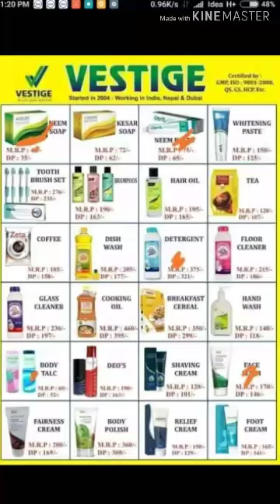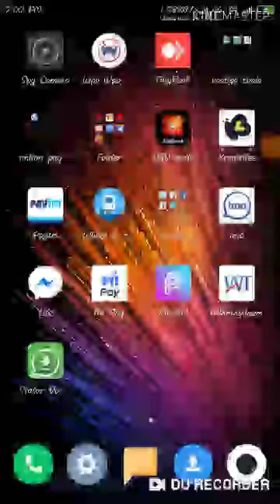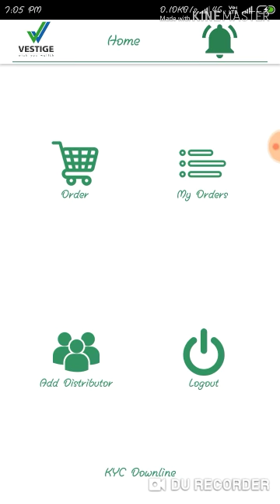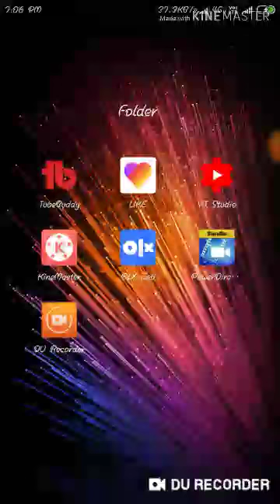अब बना लीजिये अपने मन पसंद की VESTIGE आई डी VESTIGE IS THE BEST MLM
mysterious story
EducationShackAMIT tik tok
bhoot
short video
cartoon cartoon
balveer
shorts
cid
sharts
free fire
kahani
song
bhoot wala
chhotu dada
tik tok video
comedy
कार्टून
bhojpuri
bhojpuri song
food shorts
food story
gane
ghoda
pari
patang
videos
लेट
achha achha cartoon
bhoot bhoot
chiku
funny videos
gana
happy birthday
horror story
lipstick
monkey
monkey video
picture
ronaldo
south movie
troom troom in hindi
warangal diaries
बालवीर
amir garib
army training
babu
bandar
bhoot wala cartoon
bhutiya kahani
billi
billi ki
cartoon

अब बना लीजिये अपने मन पसंद की VESTIGE आई डी

vestige me apne man pasand ki id kaise banaye

Vestige new update
Vestige
New
Update
Vestige new update 219
Vestige new update mission 218
Vestige new update plan
:vestige
Vestige new scheme
Vesrige new 25 scheme uodate
Vestige latest update news 218
Vestige offer 218
Vestige marketing private limited
Vestige consistency offer change
Vestige consistency offer update
Vestige membership
Vestige simple bussiness plan
Vestige business success plan
My vestige plan
Vestige history
Vestige success plan
Vestige success seminar
Vestige business plan in hindi
Business plan of vestige in hindi 219
Vestige vision and mission
Vestige profile
Vestige income plan
Network marketing vestige
Vestige company all details
Vestige marketing pvt ltd
Vestige direct selling company
Vision vestige
Best of mlm
India best mlm 218
Vestige business plan hindi
Vestige businiess plan 219
Vestige business plan 219 hindi:vestige vision
Vision vestige:vestige
Vestige new products
Vestige new book
Vestige products 219
Vestige collagen
Vestige combiotics
Vestige olive oil
Vestige intimate wash
Agri humic granules:vestige kya hai
Vestige ki khasiyat
Vestige plan
Vestige new software
Vestige is the best mlm:worldsbillionairesclub:vestige
Vestige scheme
Update help
Vestige cheque
Vestige top earner
Vestige director bonus
Vestige repurchase scheme
Vestige agri
Vestige agri scheme
Vestige new joining scheme:vestige repurchase scheme
Vestige repurchase scheme march 219
Vestige offer
Vestige joining scheme
Vestige thailand trip scheme
Vestige leastest schemes
Vestige 2 crore offer
Olive pomace oil
Assure blossom
Assure captive
Assure charisma
Intimate wash
Dewgarden
Onlion income
VESTIGE POS APP से NEW JOINING और KYC UPLOAD कैसे करना है